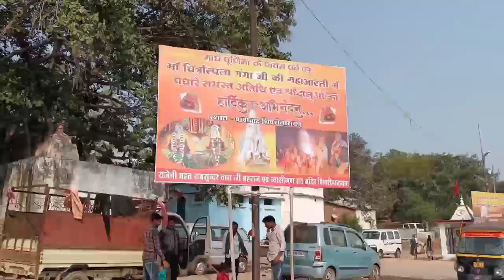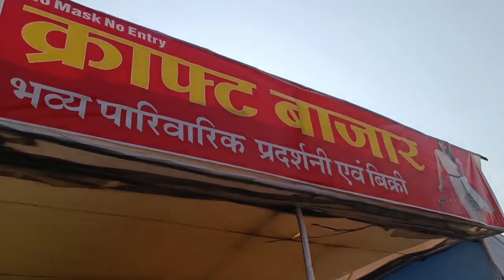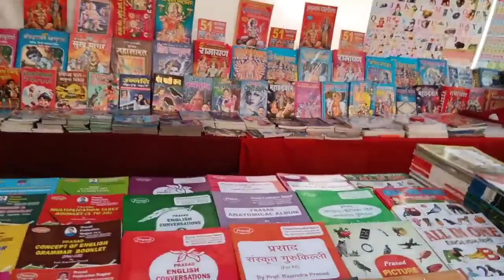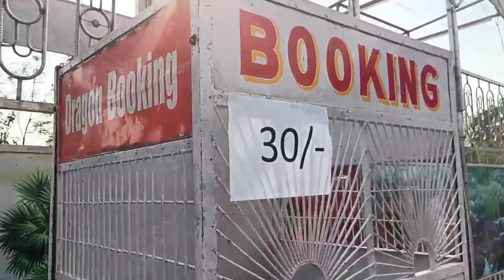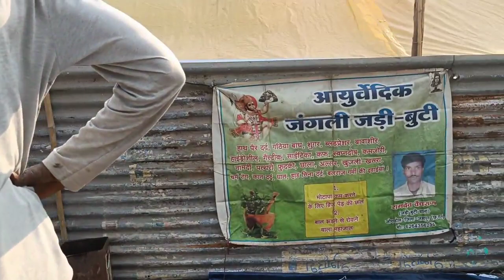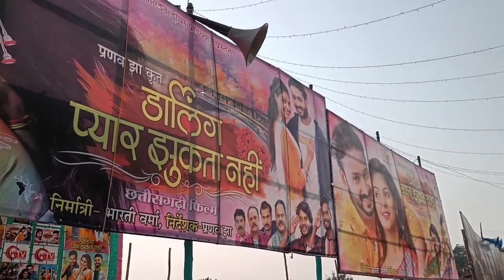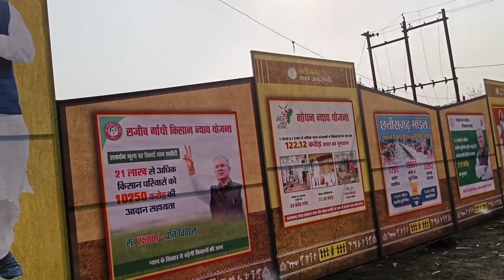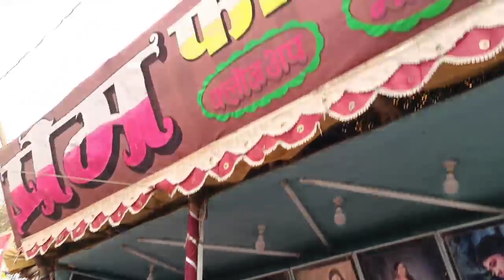शिवरी नारायण मेला 2022 lshivari narayan mela2022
shivari Narayan mela 2024 lशिवरी नारायण मेला 2024

your quaries
शिवरी नारायण मेला
शिवरी नारायण का मेला
शिवरी नारायण का वीडियो
शिवरी नारायण संपूर्ण मेला दर्शन
शिवरी नारायण vlog
sivari Narayan mela
shivari narayan mela 2024
shivri narayan vlog
shivari narayan vlog 2024
shivari narayan TAKIJ
shivari narayan mandir
shivari narayan city
chhattisgarh ka sabse bada mela
छत्तीसगढ़ का सबसे बड़ा मेला
chhaattisgarh biggest festival
shivari narayan sahi snan
शिवरी  नारायण साही स्नान
shivari नारायण मेला 2024
शिवरी नारायण मेला
cg mela
cg manghi mela
छत्तीसगढ़ मांघी मेला
मांगी मेला
छत्तीसगढ फरवरी माह मेला
छत्तीसगढ़ मांघ के मेला
shivari Narayan mela
shivari Narayan mela first day
शिवरी नारायण मेला पहला दिन
शिवरी नारायण first day 16 Feb
16 Feb साही स्नान
shivari narayan maha aarti mela
शिवरी नारायण मेला
शिवरी नारायण मेला फुल वीडियो
shivari Narayan mela full video
shivari Narayan full video vlog
shivari Narayan pura vlog
mele me kya kya hai
mela ground shivari Narayan
शिवरी नारायण मेला ग्राउंड
शिवरी नारायण सबरी चौक
शिवरी नारायण बस स्टैंड
शिवरी नारायण सबरी माता चौक
शिवरी नारायन बाबा घाट
शिवरी नारायण नदी
शिवरी नारायण महानदी
शिवरी नारायण राम घाट
शिवरी नारायण साव घाट
shivari Narayan mela ground
shivari Narayan river
shivari Narayan Nadi
shivari Narayan mahanadi
shivari Narayan mela ghat
shivari Narayan mela wala jagah
shivari Narayan Janjgir Champa
shivari Narayan Janjgir
shivari Narayan Champa
shivari Narayan ka sabse bada mela
शिवरी नारायण का सबसे बड़ा मेला
शिवाय नारायण सिटी
शिवरी नारायण मेला मैदान
दोस्तो यह vlog शिवरी नारायण के फर्स्ट डे 16 फरवरी का है। यह मेला शिवरी नारायण में प्रतिवर्ष माँघी पूर्णिमा मेला के नाम से आयोजित होता है 2022 में यह मेला 16 फरवरी से 1 मार्च महा शिव रात्रि तक चलने वाला है
इस मेले में लगभग सभी प्रकार की दुकानें लगती हैं जैसे कपड़े की दुकान मिठाई की दुकान मनोरंजन करने वाले खेल बंदूके की दुकान बच्चों के खिलौने की दुकान लड़कियों और महिलाओं के लिए कपड़े और साज सजावट से संबंधित दुकानें लगती है यहां कई बड़े बड़े झूले भी लगते हैं जैसे नाव झूला आकाश झूला ड्रैगन ट्रेन छत्तीसगढी झूला ढेलवा और बच्चों के लिए झूले भी लगते हैं खाने के लिए यहां पर वेस्टर्न फूड के साथ साथ छत्तीसगढ़ की ट्रेडिशनल फूड जैसे चना मुर्रा लाई बटरी आदि की दुकानें भी लगती है यहां के मीना बाजार में लकड़ी के art craft विभिन्न प्रकार के आचार चटनी मिलते हैं इस मेले में सभी प्रकार के चीजे उपलब्ध रहती है छत्तीसगढ़ के इस सबसे बड़े और सबसे लंबे समय तक चलने वाले इस मेले दूर दूर से लोग आते हैं
शिवरी नारायण नदी
शिवरी नारायण महानदी
shivari Narayan river
shivari Narayan Nadi
shivari Narayan mahanadi
shivari Narayan Janjgir
shivariNarayanChampa
shivariNarayankasabseशिवरी नारायण मेला
शिवरी नारायण vlog
shivari narayan mela 2022
shivri narayan vlog
shivari narayan vlog 2022
shivari narayan TAKIJ
shivari narayan mandir
shivari narayan city
शिवरी नारायण नदी
शिवरी नारायण महानदी
shivari Narayan river
shivari Narayan Nadi
sivari Narayan mela ghat
shivari Narayan ka sabsebada mela
शिवाय नारायण सिटी
शिवरी नारायण मेला मैदान  bada mela